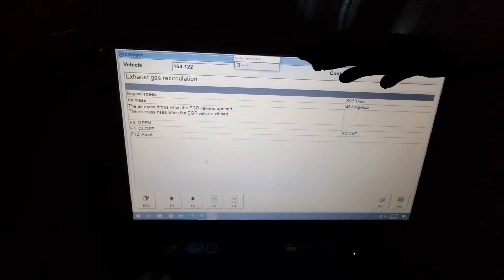OM642 actuation of EGR valve through SD